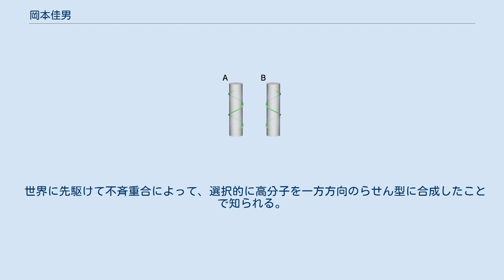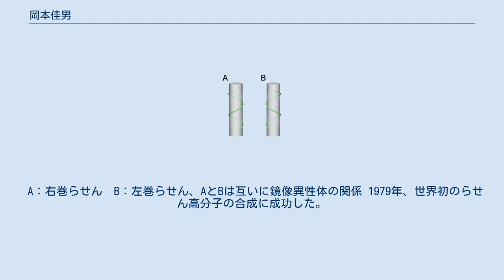岡本佳男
岡本 佳男（おかもと よしお、昭和16年（1941年）1月10日 - ）は、日本の高分子化学者。
名古屋大学名誉教授、特別教授、ハルビン工程大学特聘教授。
 世界に先駆けて不斉重合によって、選択的に高分子を一方方向のらせん型に合成したことで知られる。
また、らせん高分子を使用した鏡像異性体を分離する高速液体クロマトグラフィー用の光学分割カラム充填剤を開発し、その成果は医療や高分子研究に利用されている。
 2019年4月には、名古屋大学が岡本若手奨励賞を創設している。
これは日本国際賞を受賞した際、賞金の一部を名古屋大学に寄付したためで、若手研究者を支援するために設けられたものである。
 A：右巻らせん　B：左巻らせん、AとBは互いに鏡像異性体の関係 1979年、世界初のらせん高分子の合成に成功した。
その最初の例は、かさ高い側鎖を持つメタクリル酸エステル類（TrMA, PDSMA等）を重合させて、完全に一方向の安定ならせん構造を持つ高分子を合成した。
開始剤として、ブチルリチウムとスパルテインとの錯体を用いている。
 ラジカル重合における立体規則性の発現についても独創的な研究を行っている。
 1981年、キラル化合物の研究、医薬品の開発・製造に不可欠なツールである光学分割カラムを開発した。